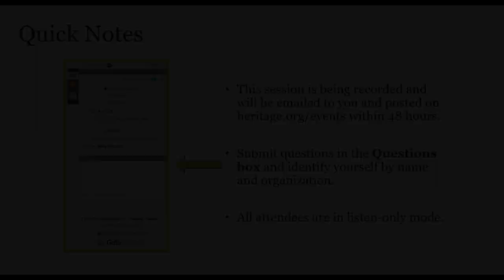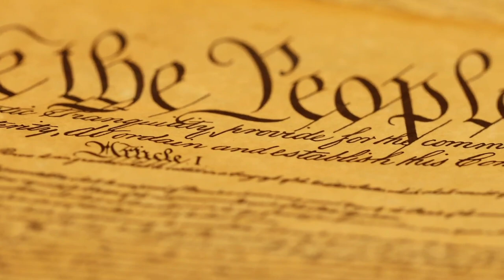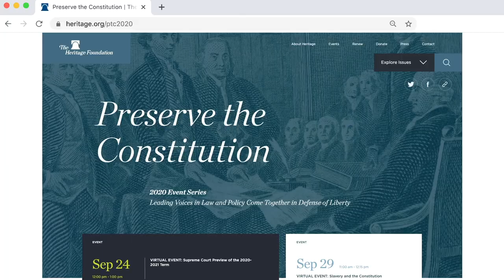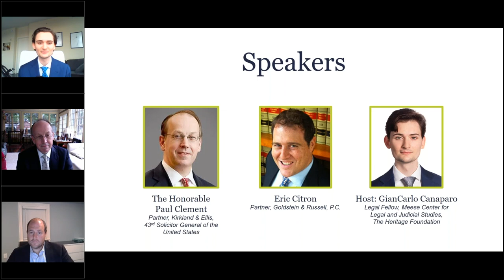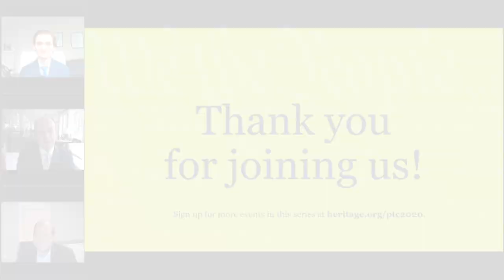VIRTUAL EVENT: Supreme Court Preview of the 2020-2021 Term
The Supreme Court returns October 5th for its 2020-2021 Term, and the justices will hear cases on a number of important issues: religious liberty, the administrative state, copyright protections, Obamacare, the Mueller report, and more. For instance, in Fulton v. City of Philadelphia, the Court will determine whether states may bar faith-based foster care agencies if they have a traditional view of marriage. In Collins v. Mnuchin, the Court will further refine the extent of the President's appointment and removal powers and control over independent, single-director federal agencies, following its decision last term in Seila Law v. CFPB. In Google LLC v. Oracle, the Court will decide whether copyright protection extends to a software interface. The Court will consider whether states may challenge the minimum coverage provision in the Affordable Care Act in California v. Texas, and whether Congress is permitted access to the Mueller Report in its entirety in DOJ v. House Committee on the Judiciary. Please join us for a thoughtful discussion with two distinguished Supreme Court litigators about what is likely to unfold in the next Supreme Court term.